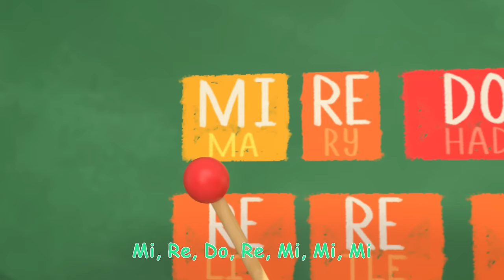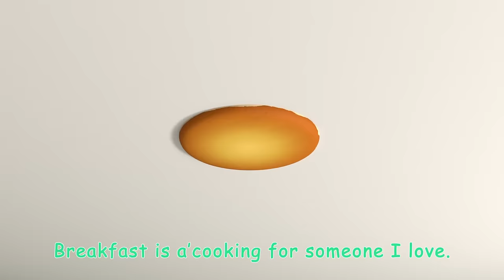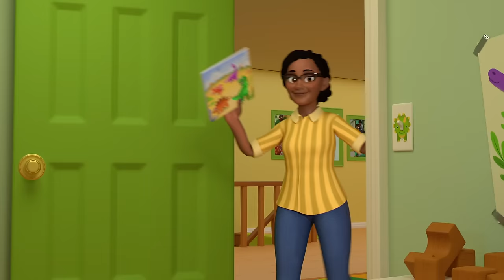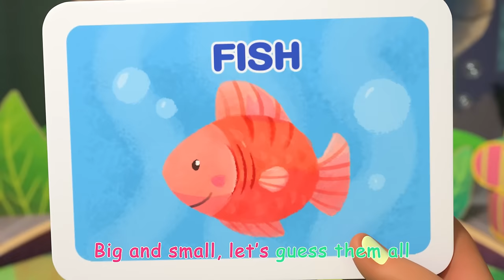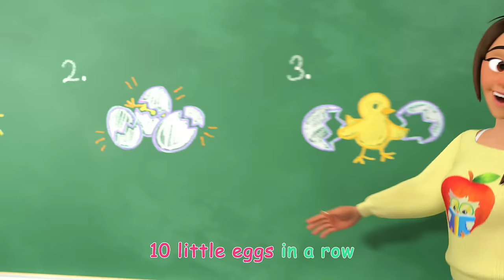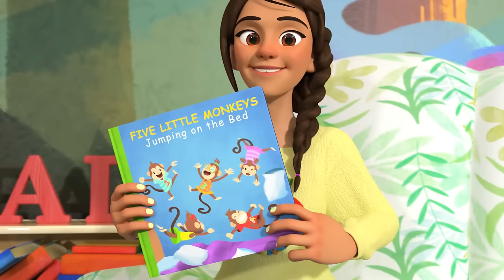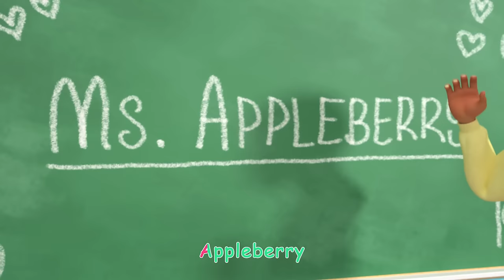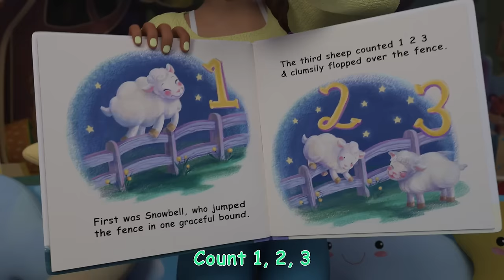Red Means Stop, Green Means Go! + More| CoComelon - It's Cody Time | Songs for Kids & Nursery Rhymes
Green means go, red means stop! Cody goes to the grocery store with his parents and learns all about healthy eating. Come learn with Cody in this episode of CoComelon's It's Cody Time, 'Red Light Green Light'. Sing along to nursery rhymes and kids songs with CoComelon!

Timestamps:
00:00 Red Light Green Light (Grocery Store)
02:48 Opposite Song
05:31 Play Outside Recess
08:11 The Muffin Man V2
10:55 Jobs and Career Song
14:32 Thank You Song (School Version)
17:43 Get Outside Song
20:15 Train Park Song
22:56 10 Little Dinos
25:38 This is the Way
28:05 The Boo Boo Song V2
31:35 This Old Man
34:00 Music Song
37:21 Baby in the Mirror
40:06 Doctor Checkup Song (School Version)
42:41 Happy & You Know It (Cody)
45:30 Head Shoulders Knees and Toes
47:38  I'm Going to be a Big Brother
50:16 Rockabye Baby
52:58 Breakfast Song
55:43 Bad Dream Song
58:44 African Melody Song
1:01:24 Cody's Spy Song
1:03:56 Easter Masks Song
1:07:16 Row Row Stream Song
1:10:13 First Day of School
1:13:02 Cody and Cece Nature Walk Song
1:15:44 Jello Color Song
1:19:18 Cody/JJ Race
1:22:02 Ski Song
1:24:44 Goodbye Song
1:27:31 Excavator Song
1:30:02 Wheels On The Bus (School Version)
1:32:44 Farm Animal Song
1:35:23 10 Little Buses
1:38:06 Cody's Bath Song
1:40:40 Harvest Stew
1:43:32 Construction Vehicles Song
1:47:16 Let's Build a Snow Friend
1:50:12 Class Pet Song
1:52:42 Hello Song
1:55:47 Gardening Song
1:59:04 Funny Face Song
2:01:54 Bubbles song (PNR)
2:04:17 Moving Day Song
2:06:58 This Box Rocks
2:09:42 Baby Shark Submarine
2:11:57 Baby Bump
2:14:43 Cody's Dino Birthday
2:17:30 Dinosaur Song
2:20:30 Yes Yes Bedtime (Cody)
2:23:38 Cody's Father And Son Day
2:26:32 Winter Show & Tell
2:30:05 Muffin Man
2:32:36 Guess the Animal Song
2:36:06 Car Seat Song
2:38:49 Mister Dinosaur
2:41:24 Numbers Song with Little Chicks
2:44:15 Yes Yes Vegetables (Cody)
2:47:18 More & All Done
2:50:00 London Bridge
2:52:32 JJ's New Year's Resolution
2:55:54 Cody's Finger Family
2:58:25 Soccer Song
3:01:15 Tap Dancing Song
3:03:42 Cody's Special Day
3:06:11 Five Little Monkeys Jumping on the Bed
3:09:24 Little Bunny Foo Foo
3:12:09 Spring Song
3:14:46 Sick Song V2
3:17:09 Playdate with Nina
3:19:44 Field Day Song
3:22:42 John Jacob Jingleheimer Schmidt
3:25:29 Runaway Stroller
3:28:06 Shopping Cart Song
3:31:09 Wheels on the Bus V4
3:34:05 The Lunch Song
3:37:10 The Teacher Song
3:40:12 Five Senses Song
3:43:07 Sea Animal Song
3:45:31 ABC Song
3:48:29 Cody Appleberry Old MacDonald Song
3:51:03 Apples And Bananas
3:53:38 Home Sweet Home (Nursery)
3:56:12 I Spy (Painting)
3:58:53 Stick to It
4:02:12 Duck Hide and Seek
4:04:41 Blankie Song
4:07:16 Itsy Bitsy Baby
4:09:58 Playdate With Cody
4:12:52 The Stretching and Exercise Song
4:15:15 Peekaboo (Cody)
4:17:54 The ABC Song
4:21:25 Nap Time Song